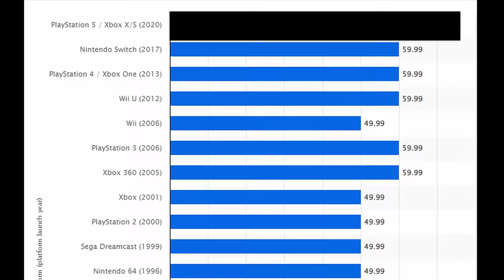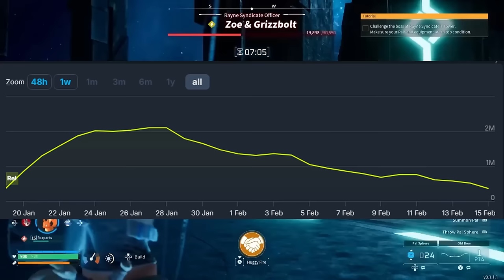How to Have Fun Gaming in 2024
This is how THREE GAMES (Buckshot Roulette, Lethal Company, Palworld) all helped save gaming in 2024. If you like video essay / commentary gaming videos, please let me know and I'll try to do more!